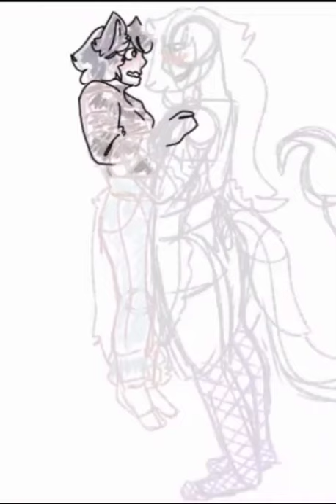L... Ladies 😳😳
some ocs i have, Benji (short cat girl) and Ottilie (tall scorpion maid)!